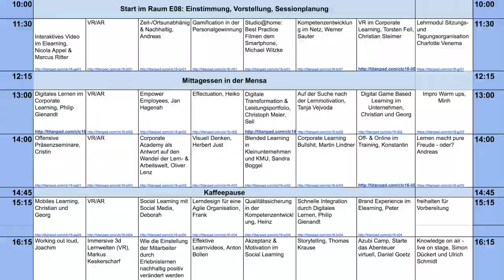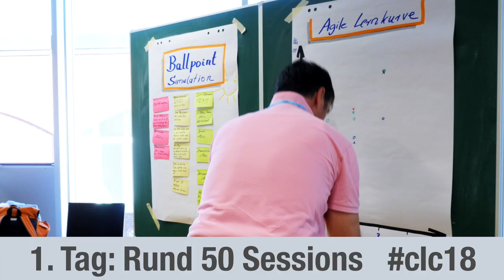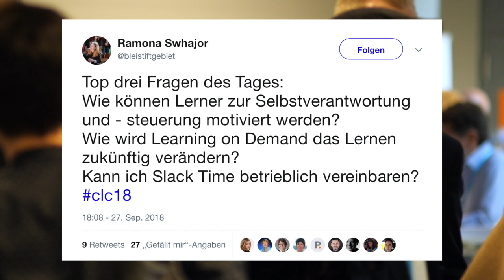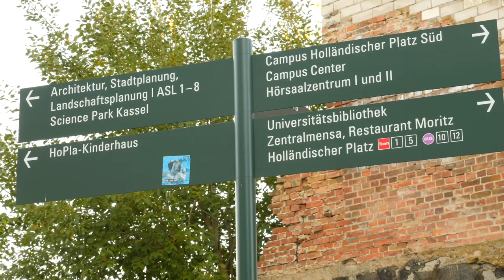Das war das CLC18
Lutz Berger hat die Stimmung des CLC18 wieder gut eingefangen. Ja, die Stimmung war wirklich so gut, wie beschrieben. Da das Corporate Learning Camp ja ein BarCamp ist, geht der Dank dafür an die rund 300 Teilgebenden, die diesen Event mit 87 Sessions selbstorganisiert gestaltet haben!